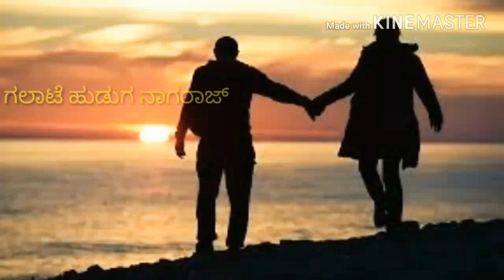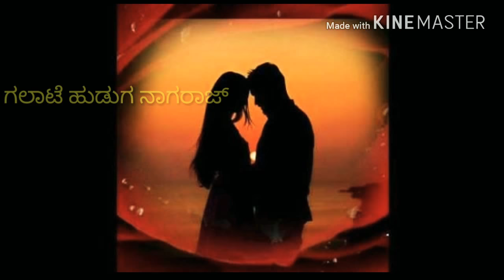Kiccha sudhip kotigooba 2 parapancha ni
Galate huduga Nagaraj ಗಲಾಟೆ ಹುಡುಗ ನಾಗರಾಜ್